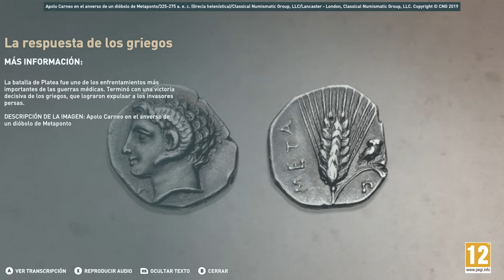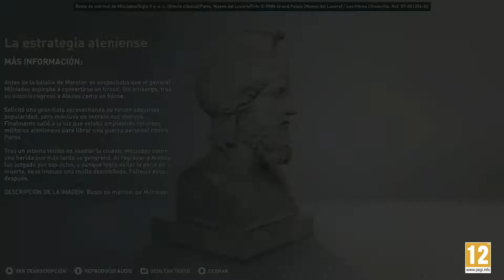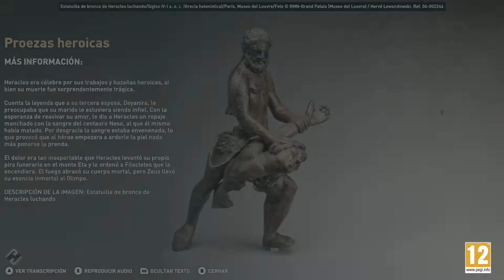Discovery Tour: Ancient Greece – LA BATALLA DE MARATÓN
Explora Maratón, el escenario de una de las batallas más cruentas de los griegos contra los persas.

Vive la Grecia clásica como nunca antes con Discovery Tour: Ancient Greece by Ubisoft®.

Accede a más contenido y funciones en la versión completa. Disponible por separado en Uplay. También incluido en Assassin’s Creed Odyssey